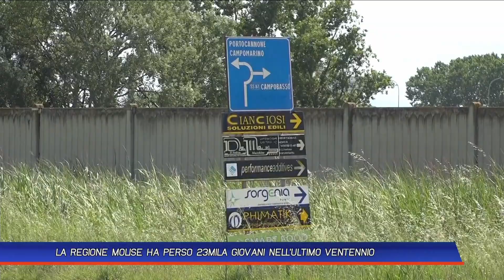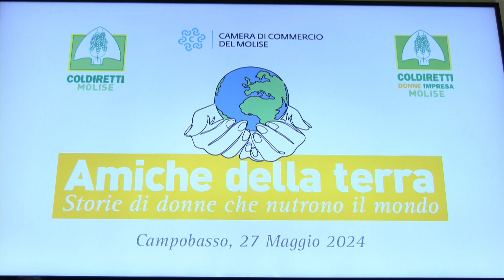TLT NEWS EDIZIONE DEL 27-05-24